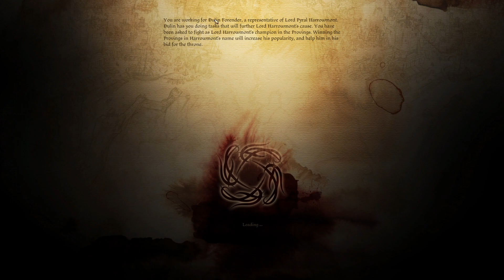Dragon Age Origins: The Proving and Playing Kingmaker for the dwarves.